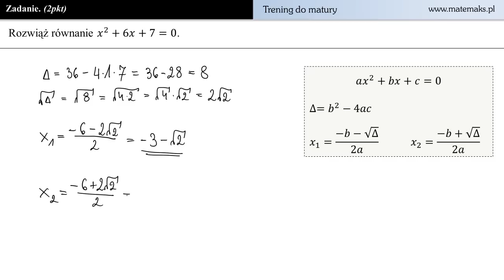Zadanie 23 - trening do matury z matematyki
Rozwiąż równanie x^2+6x+7=0.